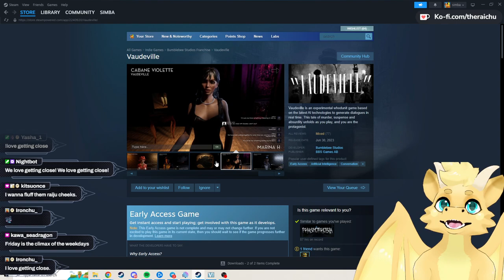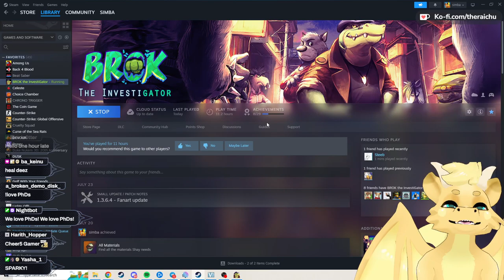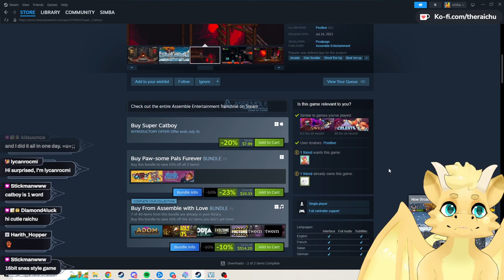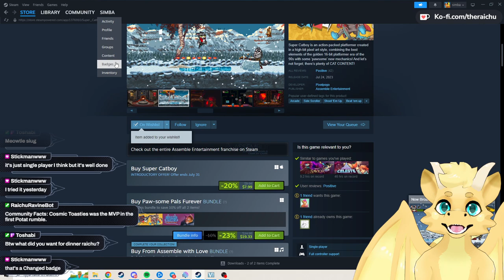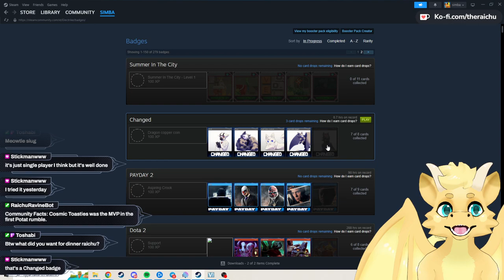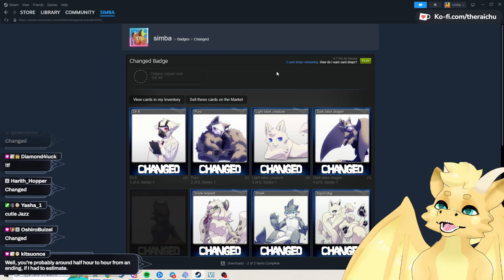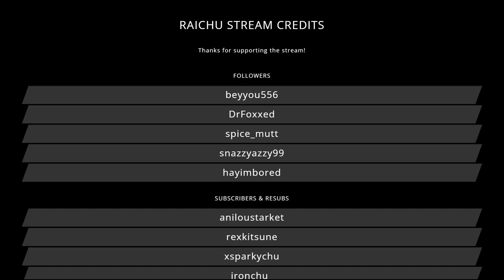Rai Rewind - BROK the InvestiGator (Part 7/8)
Original air date: July 27th, 2023.